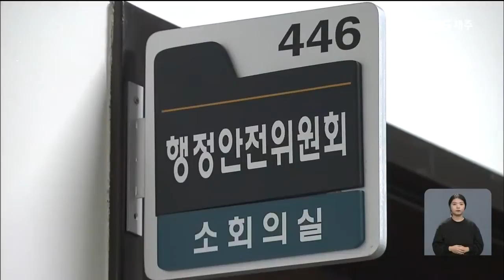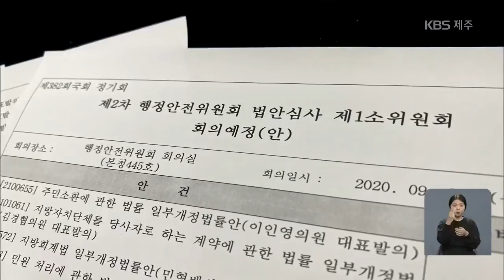4·3특별법 개정안 처리, 또 하세월?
[앵커]

 20대 국회 벽을 넘지 못하고 폐기됐던 4.3특별법개정안이 21대 국회에서도 발의됐지만 처리에 속도를 내지 못하고 있습니다.

 불법 군사재판 무효화에 대한 정부 측의 부정적인 입장이  여전한 가운데, 여야도 핵심 쟁점에 대한 입장차를 좁히지 못하고 있습니다.

 신익환 기자의 보도입니다.

 [리포트]

이번 국회 정기회  행정안전위원회 법안심사소위원회에 상정된 법안은 모두 63건.

 이 가운데, 오영훈 더불어민주당 의원과 이명수 국민의힘 의원이 각각 발의한 4·3특별법개정안도 이름을 올렸습니다.

 여야는 우선적으로 지방자치법개정안 등 비쟁점 법안부터 처리하기로 합의한 상탭니다.

 하지만 배·보상안과 불법 군사재판 무효화 등 핵심 쟁점에 대한 여야간 입장차로 4·3특별법개정안은  비쟁점 법안에 포함되지 않았습니다.

 [오영훈/더불어민주당 국회의원 : "아직 여야 간의 입장 차이가 다 해소된 것은 아니기 때문에 배보상의 방법과 규모, 불법 군사재판의 무효와 관련된 문제에 대해서도 더욱 더 협의를 강화해 나갈 생각입니다."]

 문제는 이번에 처리되지 못하면 4·3특별법개정안이 장기간 표류할  가능성이 있다는 겁니다.

 국회는 다음 달 7일부터 26일까지 국정감사를 진행합니다.

 국감이 끝나면 여야는 곧바로 내년도 예산안  심사에 돌입합니다.

 이 기간 법안 심사도 병행되지만 예산안 심사에 따른 여야간 기싸움으로 4·3특별법개정안 처리가 뒤로 밀릴 가능성이 있습니다.

 [송승문/4·3희생자유족회 회장 : "(4·3특별법개정안을) 발의하신 분, 행안위 소위원, 법사위 소위원, 이분들을 통해서 협조를 구하려고 준비를 하고 있습니다. (원희룡 도지사에게도) 작년처럼 야당 국회의원들을 만나서 부탁해주십사 부탁을 드릴려고 마음의 준비를 하고 있습니다."]

여야가 지난 4.15 총선에서 4·3특별법개정 등 4·3 해결을 공약으로  제시한 만큼, 하루빨리 그 약속을 지켜야 한다는 목소리는 커지고 있습니다.

 KBS 뉴스 신익환입니다.

 촬영기자:고진현